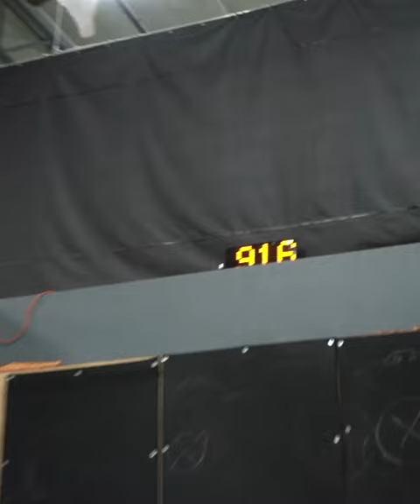Owen McWilliams Showing Out During a Plyo Velo 😮‍💨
Owen McWilliams showing out in a recent plyocare velo.